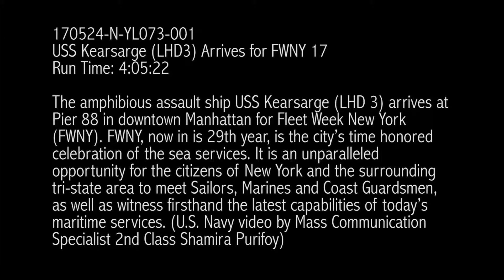B-roll footage of USS Kearsarge (LHD 3)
Credit: Petty Officer 2nd Class shamira purifoy | Date Taken: 05/24/2017
B-roll footage of USS Kearsarge (LHD 3) pulling into Pier 88 for 2017 Fleet Week New York